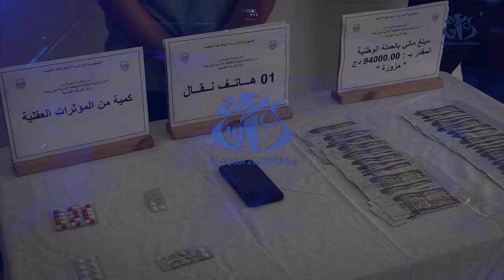توقيف شخص بحوزته حوالي 10 ملايين سنتيم من الاوراق النقدية المزورة و مؤثرات عقلية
الجزائر (وأج)- تمكنت مصالح فرقة الشرطة القضائية بأمن المقاطعة الإدارية بوزريعة، من توقيف شخص يبلغ من العمر 54 سنة، مسبوق قضائيا، ضبط بحوزته على9.4 مليون سنتيم في شكل أوراق نقدية مزورة  من العملة الوطنية، إضافة الى كمية من المؤثرات العقلية، حسبما افاد به بيان لأمن ولاية الجزائر.